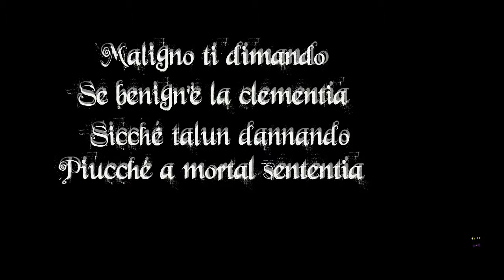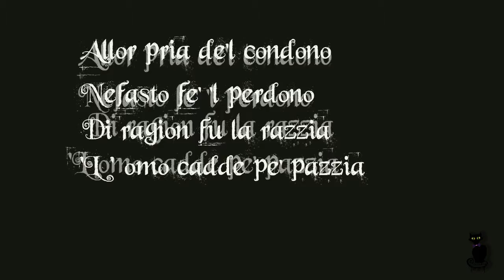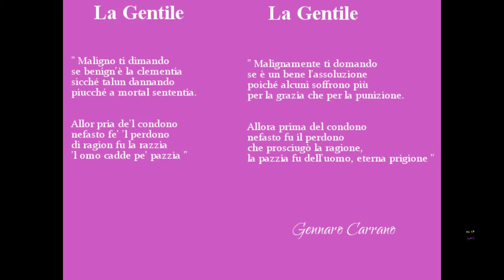Creatura Nova-L' AnimAta-6° Episodio: La Gentile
Ecco il 6° Episodio di Creatura Nova-L'AnimAta tratto dal libro Creatura Nova. Il progetto è amatoriale ma mi auguro vi piaccia almeno per farvi conoscere una parte di questo libro ;)
Buona visione!

La Gentile

"Maligno ti dimando
se benign' è la clementia
sicché talun dannando
piucché a mortal sententia.

Allor pria de'l condono
nefasto fe' 'l perdono
di ragion fu la razzia
'l omo cadde pe' pazzia. "

La Gentile

" Malignamente ti domando
se è un bene l'assoluzione
poiché alcuni soffrono più
per la grazia che per la punizione.

Allora prima del condono
nefasto fu il perdono
che prosciugò la ragione,
la pazzia fu dell'uomo, eterna prigione. "

Qui i link per seguirmi

A questi link puoi acquistare il libro o l'ebook

Creatura nova-Sparks of a Creative Destruction (English Version)

Creatura Nova-La magnificence des âmes brisées (French Edition)

Creatura Nova- El Renacimiento de la Mariposa (Spanish Version)

Creatura Nova-Drama(Copione Teatrale)